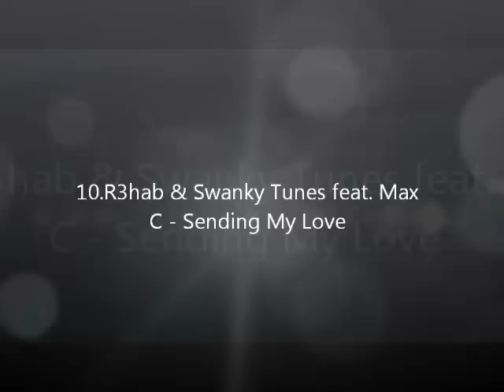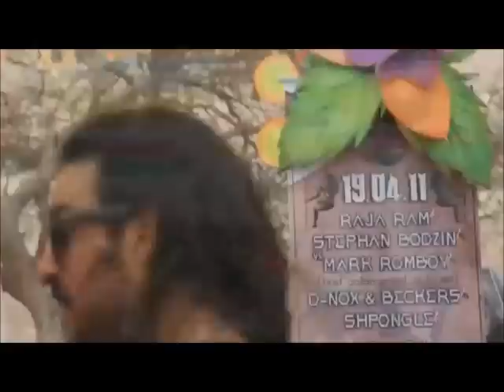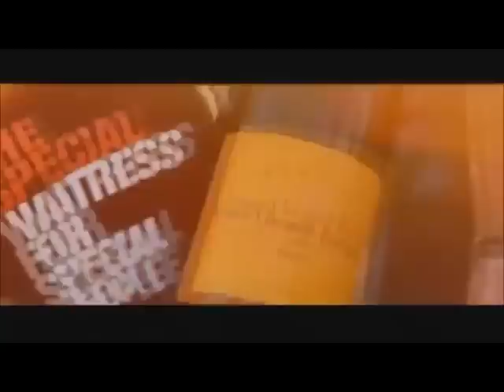♫ DJ.IdoButbul HitSet ♫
Please Give ''Like'' and ''Share"
Tnx For - A3Network.com, AllToNight, Cloud 9 Music BV, Napith Music
Vocal - YakirCohen.Com
מומלץ להעביר את הפלאפונים למצב ? כי אתם הולכים לעוף !!

prohibited.

VideoCredit:
A3 Network, OneBeat, Play & Win-Ya Bb, Believe, maslabelvideo,Quiz Group Music, idoButbul

▬▬▬▬▬▬▬▬▬▬▬ஜ۩۞۩ஜ▬▬▬▬▬▬▬▬▬▬▬▬▬
ＳＨＵＴ　ＵＰ　ＡＮＤ　ＥＮＪＯＹ　ＴＨＥ　ＭＵＳＩＣ！
▬▬▬▬▬▬▬▬▬▬▬ஜ۩۞۩ஜ▬▬▬▬▬▬▬▬▬▬▬▬▬